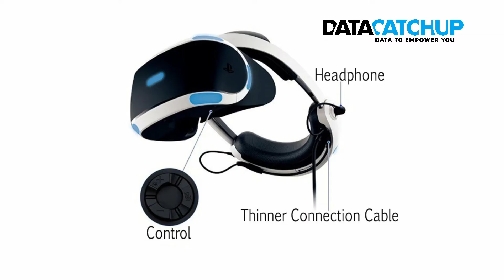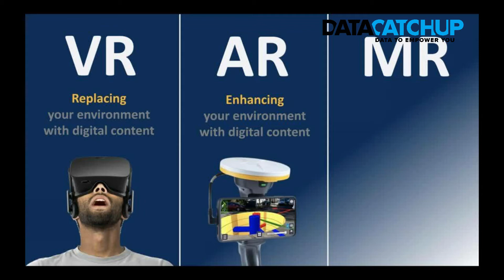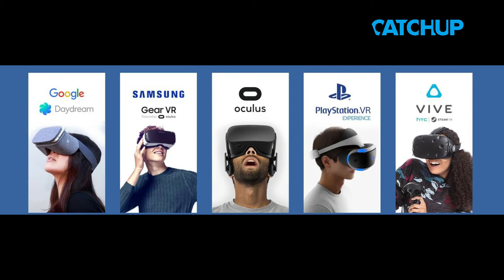The Future Of Virtual Reality (VR) | 5 Uses of Virtual Reality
⏩These links below might be of interest to you